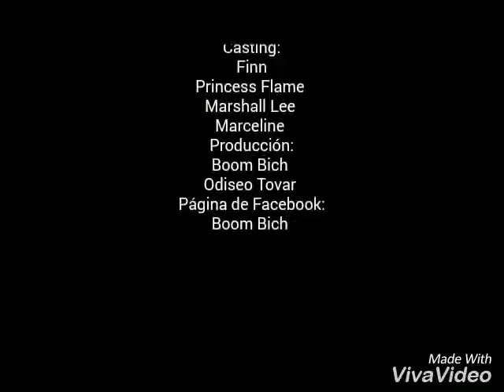M x M capítulo especial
Vale chicos me atrasé un poco con el vídeo...